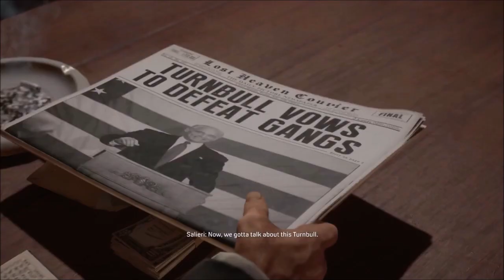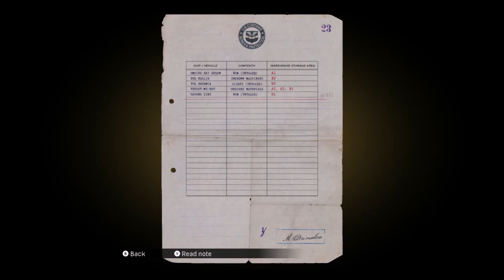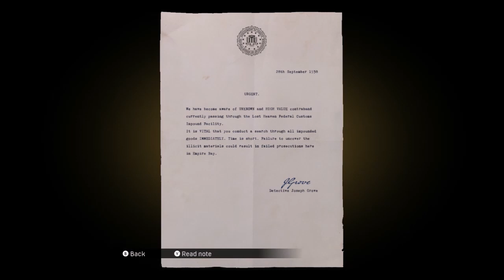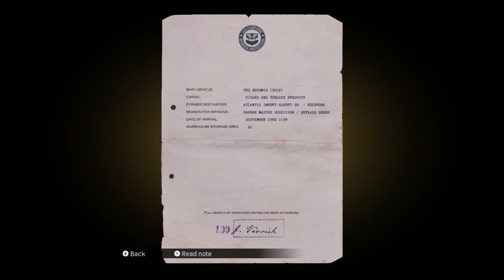Mafia - Part 5: The Death of Art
Now after having eliminated their biggest rival, join Tommy as the Don begins to shift his attention on newfound enemies.
Chapters:
00:00:00 - Intermezzo
00:04:03 - Election Campaign
00:29:18 - Just for Relaxation
01:01:59 - Moonlighting
01:13:15 - The Death of Art
01:35:56 - Epilogue